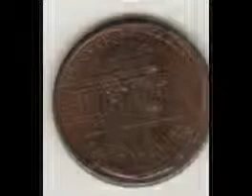History of making coin..Antic Coin collection of USA .